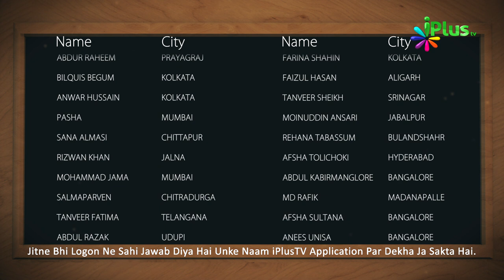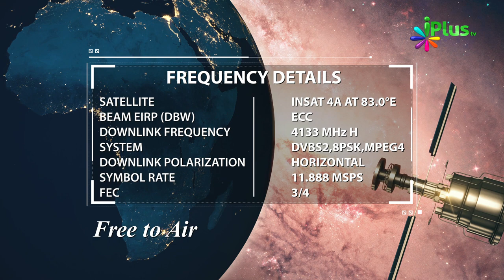Answer & Winner Name- Islamic Quiz - Aaj Ka Sawal 381 - iPlus TV